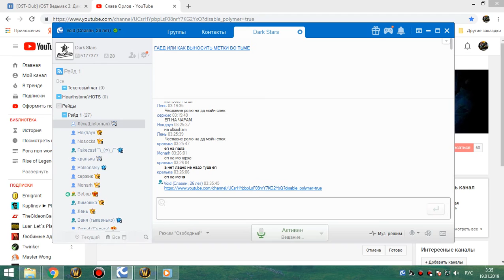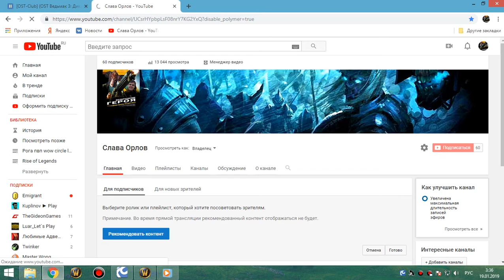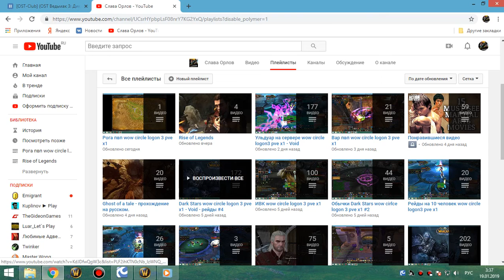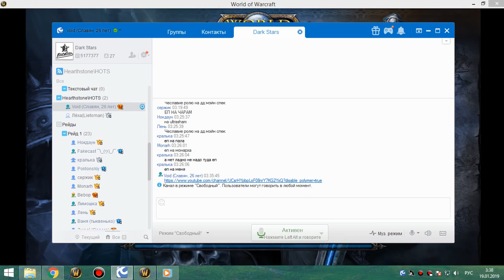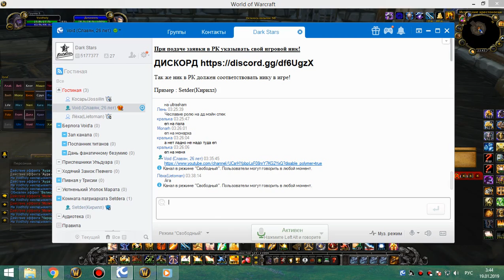2я на кд рс 25г ретрик 18 01 19